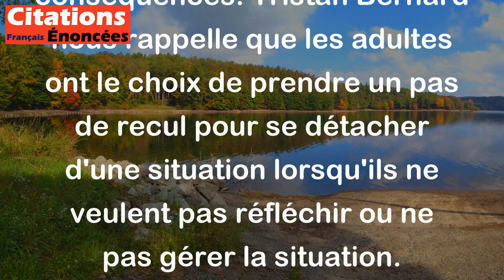Le droit de ne pas réfléchir est l'un des premiers de l'homme adulte. - Tristan Bernard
Cette citation signifie que les adultes ont le droit de ne pas réfléchir ou de ne pas penser profondément à une question ou une situation s'ils le choisissent. Cela peut être interprété comme un privilège de l'âge adulte, car les enfants et les adolescents sont souvent encouragés à réfléchir sur leurs actions et à en comprendre les conséquences. Tristan Bernard nous rappelle que les adultes ont le choix de prendre un pas de recul pour se détacher d'une situation lorsqu'ils ne veulent pas réfléchir ou ne pas gérer la situation.